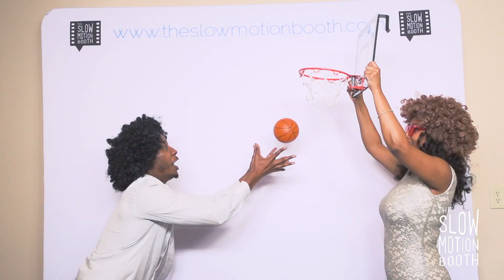The Slow Motion Booth Presents | Annemarie & Jonathan's Wedding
Event Name: Annemarie & Jonathan's Wedding
Location: Richmond, Virginia

The Slow Motion Booth is the the world's highest quality, most experienced slow motion company.  We have 29 US and Canadian offices but are available for travel nationally and internationally.  Take your wedding or corporate event to the next level with this creative and unique service that no one else has!